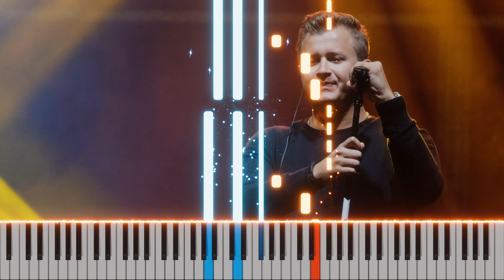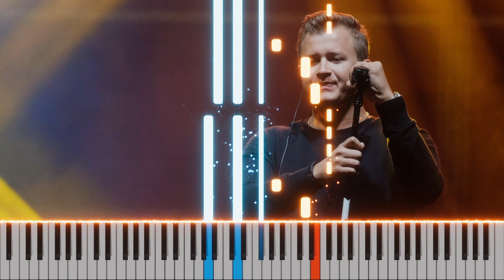Piękni i Młodzi Dawid Narożny x TKM - Byłe 🎹 Piano Tutorial | Nuty 🔥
Jak zagrać utwór Piękni i Młodzi Dawid Narożny x TKM - Byłe?

Byłe TEKST

Miałaś być ze mną na zawsze
Miałaś kochać mnie jak mantrę
I to wszystko na poważnie
Gdzie ten hit?
Miłosne plotki na klatce
Że cię kocham na poważnie
Teraz nie chcę już z tobą pisać płyt
A teraz zamilcz, poznałem inną bambi
Co kocha mnie naprawdę, nie za sceniczny rytm
Miłosne teksty jak szekspirowskie kartki
Ty jesteś dziś rozdarta jak koncertowy plik

To nasze byłe, choć były tu na chwilę
Chciały naszej atencji, teraz już tym nie żyję
Już zapomniane, przeżyte i zawiłe
A ja już z moją byłą się więcej nie napiję

Pamiętasz noce i pamiętasz poranki
A ja już nie pamiętam, obraz zmazały fanki
Jeździłaś furą na domówki, melanże
A teraz jeździsz z innym i sprawdzasz mi relacje
Wielkie owacje, wciąż czekasz na owację
Ja tylko robię swoje i jestem wyżej skarbie
Pamiętam tańce, obiady i kolacje
Teraz jem w restauracji z kobietą moich marzeń